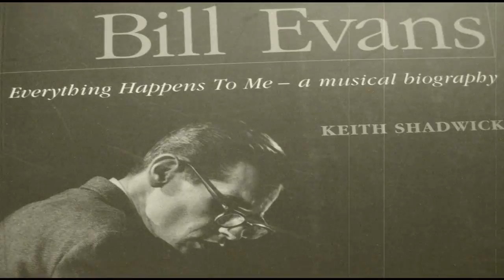Bill Evans - N.Y.C. 's No Lark (Conversations With Myself, VERVE - 1963, New York City)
Pictures of Bill Evans taken from: "Everything Happens To Me - a musical biography" by Keith Shadwick, Ed. BackBeat Books - ISBN 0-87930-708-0

 Song composed and performed by William John "Bill" Evans.
 Original recordings in February, 9, 1963 at Webster Hall, New York City.
 Unedited edition from original performance on Verve, inputs into M.I.D.I. Recognition System, rearranged with digitized voices.